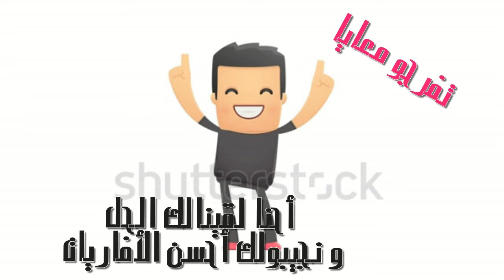BlediA7la - Mahdia - MDev Tunisia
"recherche des voyage et excursions ainsi  contacter des agence de voyage pour réservation plus rapide et efficace
 -- par said sofiene"